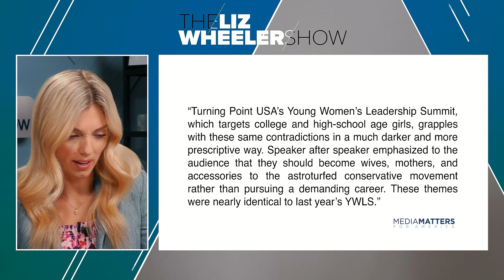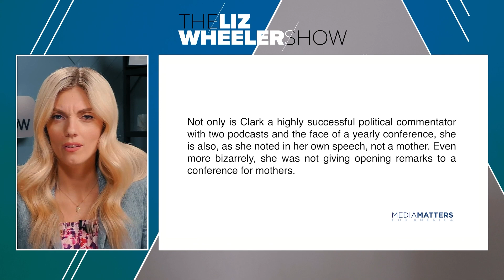The Next Generation of Americans Begins at Day Care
Media Matters wrote a hit piece on Alex Clark, attacking her for comments regarding daycare. Now, Liz breaks down the cultural impact of this argument and what kind of influence daycare has on raising the next generation of Americans.